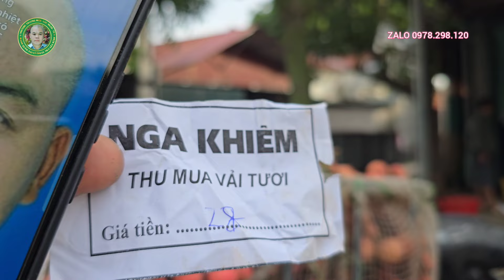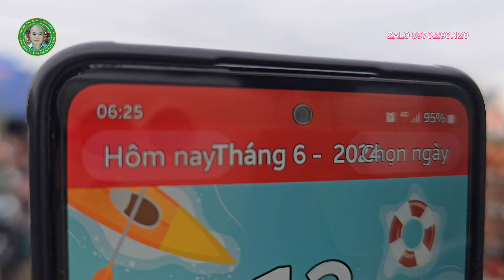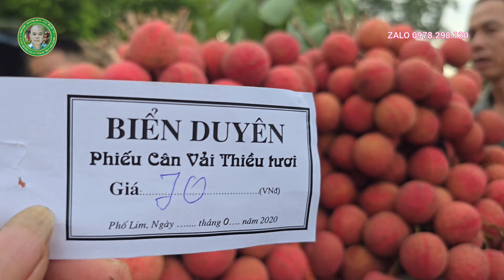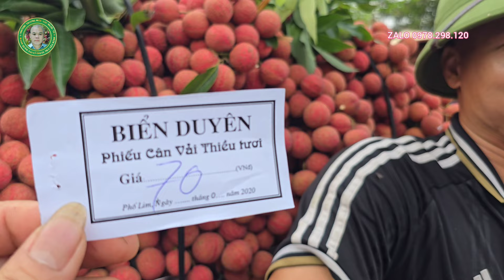Tin tốt giá vải thanh hà vải muộn sáng nay 13/6/2024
13/6/2024 Loại xuất khẩu tăng cao và vải muộn loại hàng chợ sấu nhất 65k đến 75k 1kg
+ dịch vụ sửa chữa điện tử điện dân dụng & bảo dưỡng các mặt